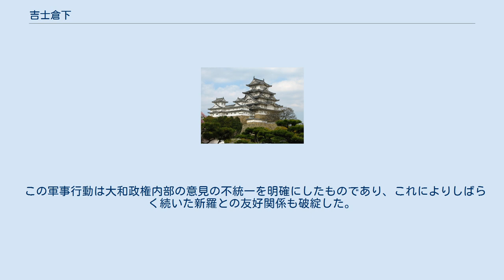吉士倉下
吉士 倉下（きし の くらじ、生没年不詳）は、飛鳥時代の豪族。
 「吉士」は「村主」などと同じく、古代朝鮮語に由来する言葉で、大和政権の姓にも氏にもなったものである。
一族には、大彦命の血を引く難波吉士・大草香吉士系、百済系の調吉士系、アメノヒボコの子孫と称する三宅吉士系の3氏族があり、ここでとりあげる吉士は難波吉士系である。
 『日本書紀』巻第二十二の、推古天皇31年（623年）7月に、一族の吉士磐金（きし の いわかね）と共に問責使として新羅・任那両国へ派遣されたとあるのが倉下の名前の初出である。
 爰（ここ）に吉士磐金（きしのいはかね）を新羅に遣（つかは）し、吉士倉下（きしのくらじを任那に遣（つかは）して、任那の事（こと）を問（と）はしむ。
 倉下が任那担当で、磐金が新羅担当であった。
これは同年、新羅が任那に侵攻したため、推古天皇が征討軍を派遣することを大臣蘇我馬子に謀り、郡卿を召集した結果、新羅征討は新羅に叛逆の意志があるかどうかを調べてから、ということになり、2名を派遣することになったわけである。
 時の新羅王、真平王は8人の大夫を派遣して、任那のことに関しては倉下に申し伝えた。
その内容は、自分たちには任那侵略の意志はなく、従来からの大和政権の内官家（うちつみやけ）としての立場を尊重すると約束するというものであった。
そして、前年の新羅使の際に新羅人奈末智洗爾（なまちせんに）と共に日本に派遣し、仏像や舎利などを献上した任那人達奈良末遅（だちそちなまじ）を倉下につけてよこした。
そして、磐金と倉下は合流し、新羅・任那両国の調を受け取った。
しかし、2名が出向する前に大和政権は、境部雄摩侶・中臣国子の両名を大将軍とする征討軍を新羅に派遣してきた。
 時（とき）に磐金（いはかね）等（ら）、共（とも）に津（つ＝港）に会（つど）ひて、発船（ふなだち）せむとして風波（かぜなみ）を候（さぶら）ふ。
是（ここ）に船師（ふないくさ）、海（うみ）に満（いは）みて多（さは）に至（いた）る。
両国（ふたつのくに）の使人（つかひ）、望贍（おせ＝瞻望、はるかに仰ぎ見る）りて愕然（かしこまりお）づ。
乃（すなは）ち還（かへ）り留（とどま）る。
 そして、両国の使者は、代役として、新羅人堪遅（たんじ）大舎（たさ）を任那の調の使いとして置いていった。
残された吉士磐金・倉下たちは、 「是（これ）軍（いくさ）の起（おこ）ること、既（すで）に前（さき）の期（ちぎり）に違（たが）ふ。是（ここ）を以て任那（みまな）の事（こと）を、今（いま）亦（また）成（な）らじ」 （「軍を興すことは前の約束と違うことになる。こうなっては任那のことはうまく行くまい」）訳：宇治谷孟 と語り合った。
その間に新羅侵攻戦は進行し、新羅王は大和政権の軍に降服した。
 2人はその年の11月に帰国し、この時の有様を大臣の蘇我馬子に、 「新羅は天皇の命をうけたまわり、恐懼していました。専使（とうめづかい＝そのための専門の使い）を命じ、新羅・任那両国の調を貢納しようとしていました。しかし、船師（ふないくさ）が到着したのを見て、朝貢の使いは逃げかえりました。ただ調だけは貢上しました」 と、報告した。
その時馬子は、 「惜しいことをしたなあ。早く軍勢を送ったことは」訳：宇治谷孟 と言った。
 この軍事行動は大和政権内部の意見の不統一を明確にしたものであり、これによりしばらく続いた新羅との友好関係も破綻した。